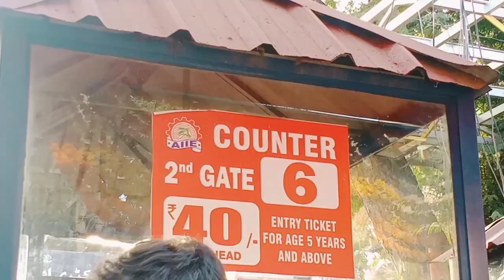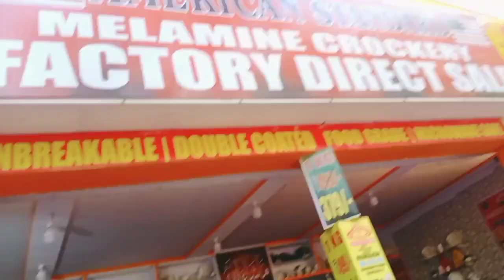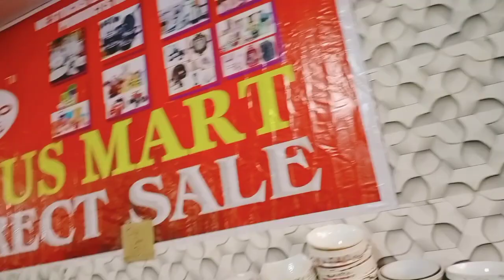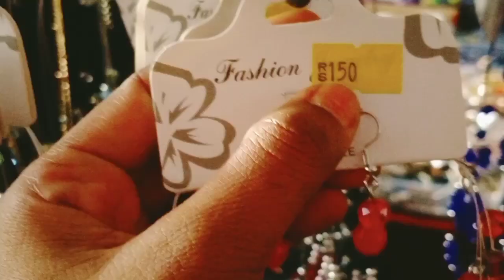నాంపల్లి ఎగ్జిబిషన్ 2024 లో ఇంటి సామాన్లు Hydarabaad (Numaish) Exhibition